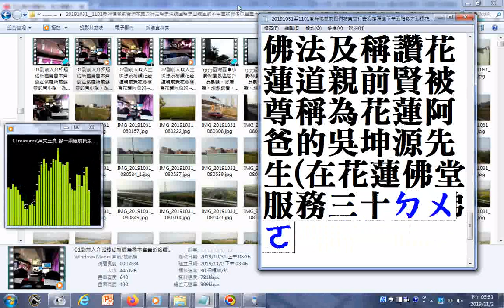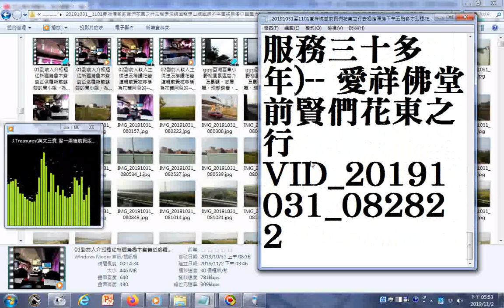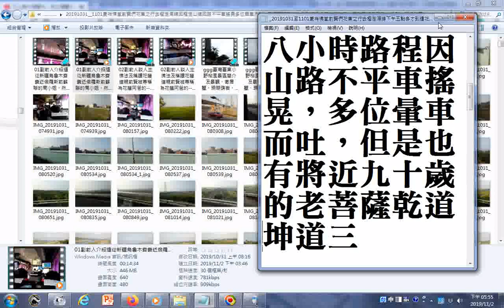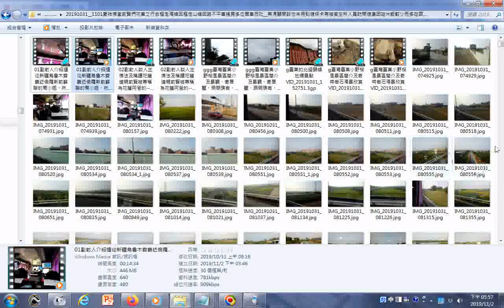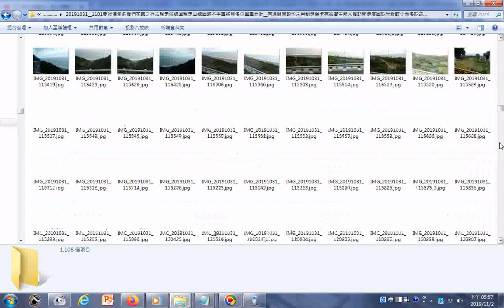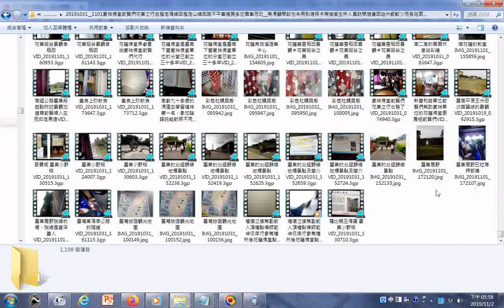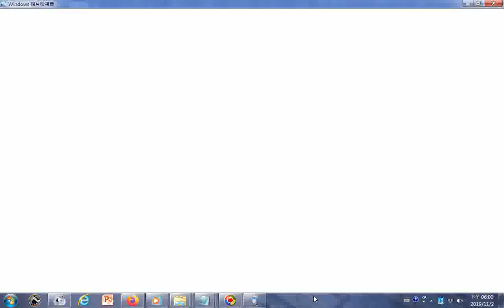20191031至1101愛祥佛堂前賢們花東之行去程走海線回程走山線因路不平車搖晃多位暈車而吐 有馮顧問談他未用到健保卡有被衛生所人員訪問健康因吃米飯較少而多吃蔬菜素食食材